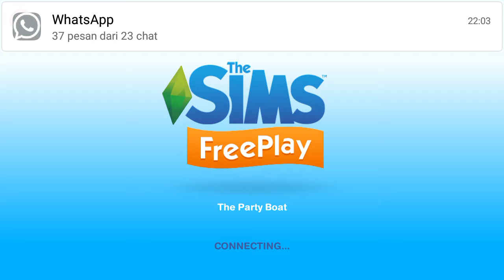The sims FreePlay, Chest Bump neighbors